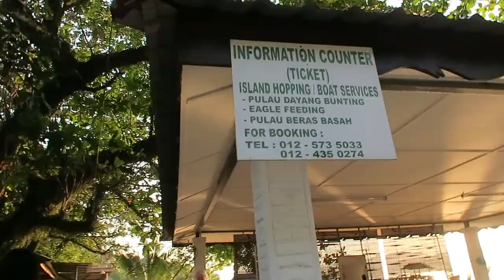just another day in langkawi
Welcome to the second video of our vacation in Langkawi!

Where we went in the video:
island hopping stops
Pulau Dayang Bunting
Eagle Feeding
Pulau Beras Basah

Side Trip: Dataran Lang

Thank you for the support and for watching my videos! I value each and every one of you! ;)

Love,

Milka